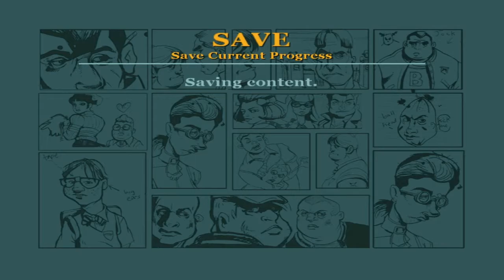Bully Let's Play! Part 13: Let's Experiment!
Come on, guys! Let's get creative!

TheSigner.